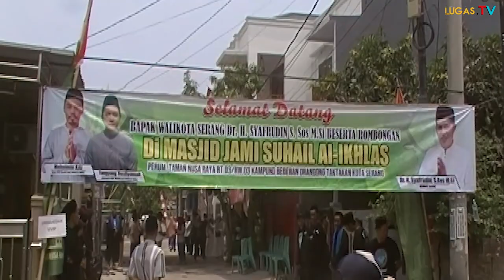Walikota Serang Hadiri Maulid Nabi Muhammad SAW 1445 H Masjid Jami Suhail Al ikhlas